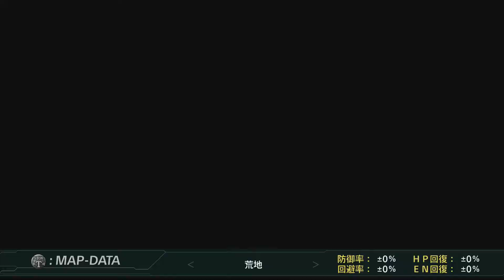Super Robot Taisen Terra (スーパーロボット大戦 T ) Scenario 26 Full Gameplay ( Super Expert Mode )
Super Robot Taisen (スーパーロボット大戦) Terra Scenario 26 Gameplay (Super Expert Mode )

Title        :スーパーロボット大戦 (Super Robot Wars) Terra
Publisher    :Bandai Namco Entertainment
Platform     :PlayStation 4,Nineendo Switch
Genre        :Simulation RPG
Release Date :20.03.19